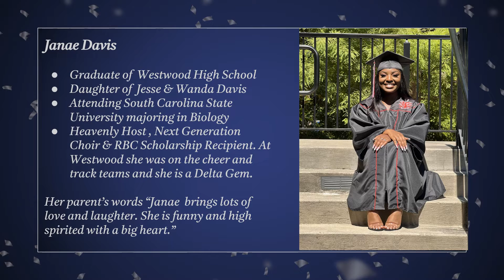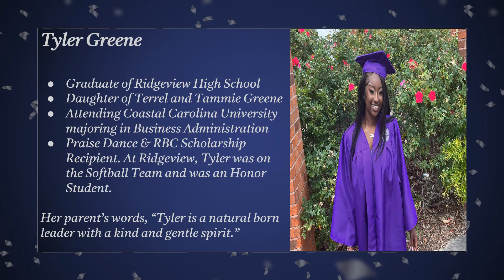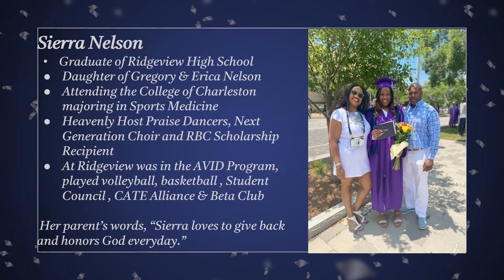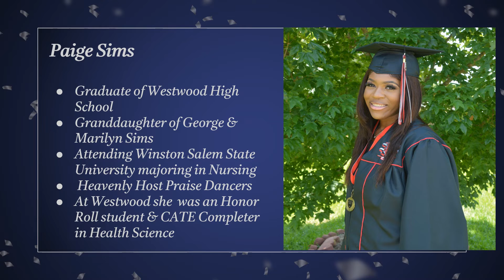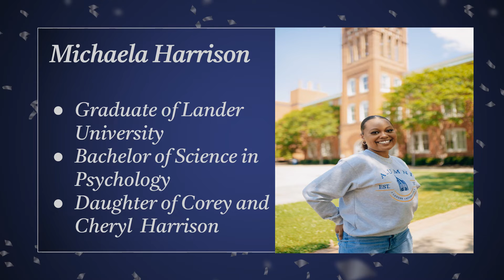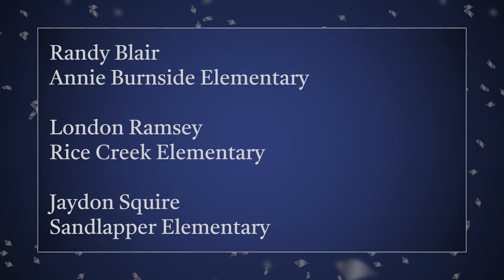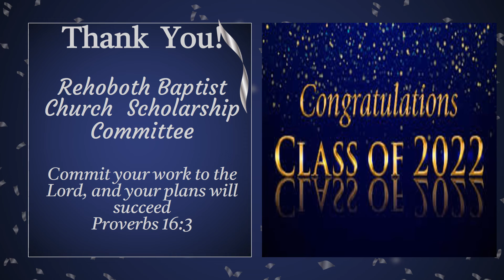RBC Virtual Recognition & DeAnndra Scholarship Winner - 12JUN22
RBC Virtual Recognition & DeAnndra Scholarship Winner
Pastor Ivory T. Thigpen
Sunday Worship
8:00 AM – IN PERSON CHURCH SERVICE (YOUTUBE & FACEBOOK LIVE)
9:30 AM – IN PERSON CHURCH SERVICE (YOUTUBE & FACEBOOK LIVE)